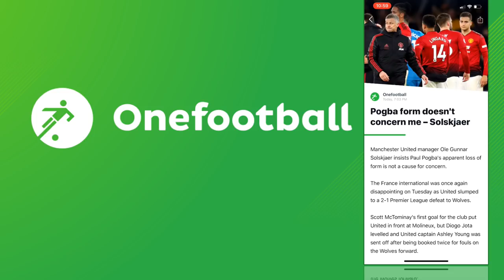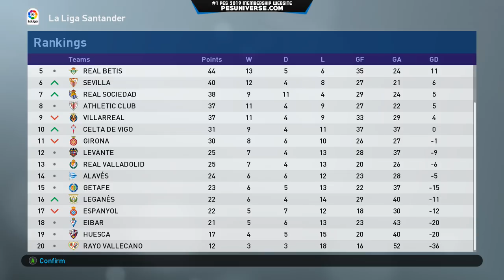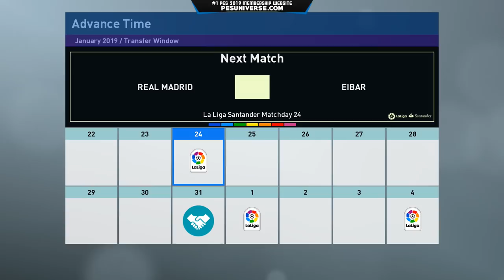[TTB] PES 2019 - A CRACKER OF A SHOWDOWN! - Real Madrid ML #32 (Realistic Mods)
PES 2019 Master League with Real Madrid
La Liga
Match Day 24
Real Madrid VS Eibar

GAME: Being Played on PC (PS4 Copy Below)
➜ PES 2019